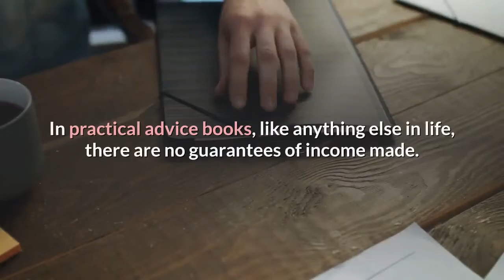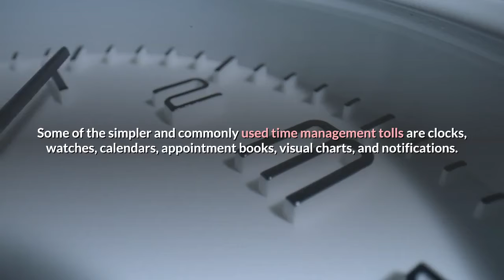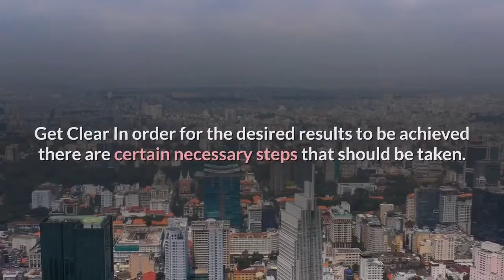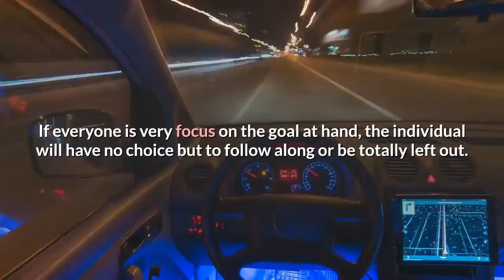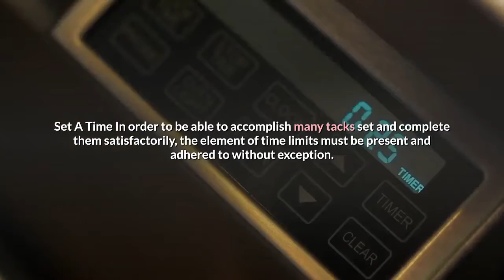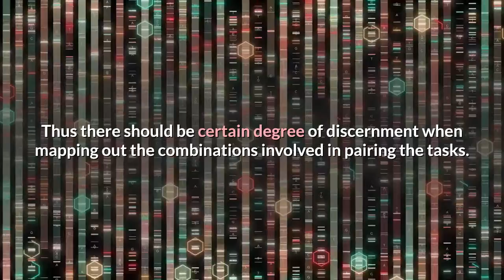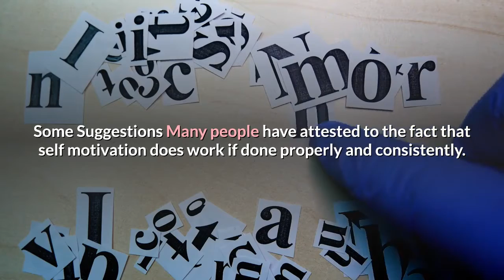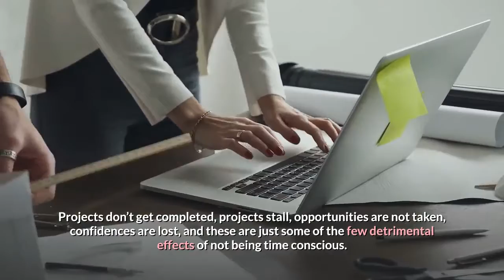The Clockwork Course || The clockwork course answers || The clockwork course book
My channel is talking about Motivation Daily. I hope you will like it and have a nice, don't forget like and sub for support

 Learn more how to success and become millonnaire blockbuster

This Channel talk about Motivation Book, Motivation quotes and some advices for your success.